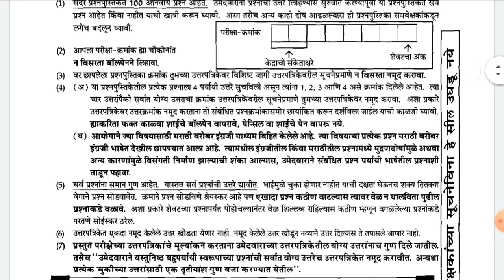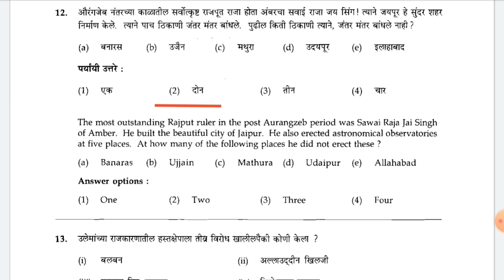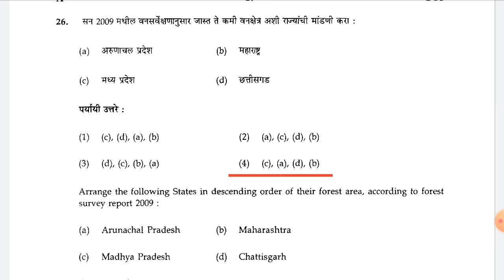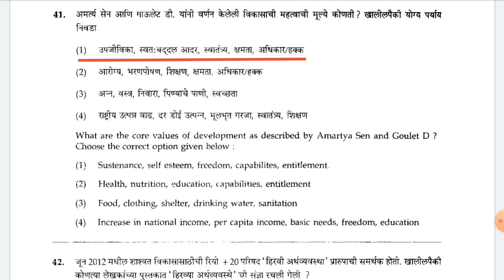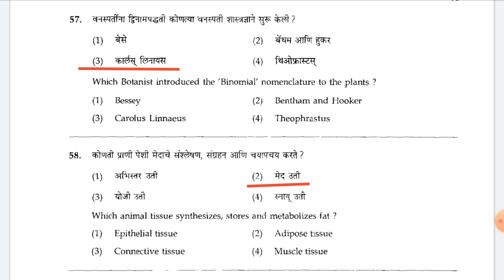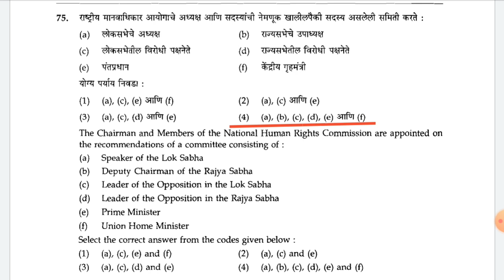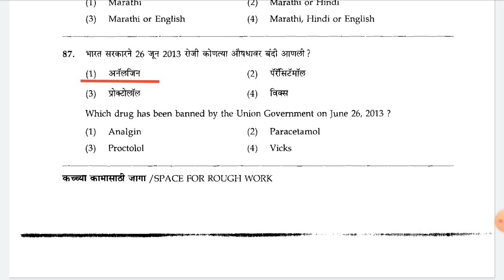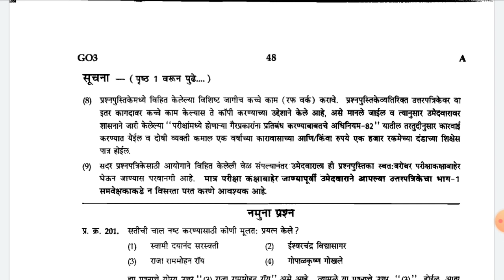MPSC prelims/ question paper analysis 2014